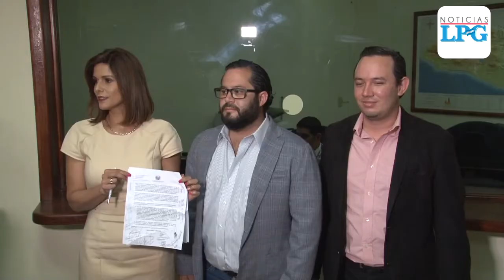Presentan propuesta de Bukele para reorientar fondos para escuelas